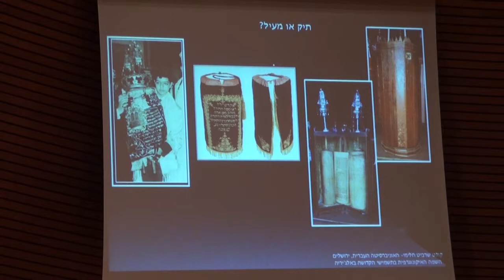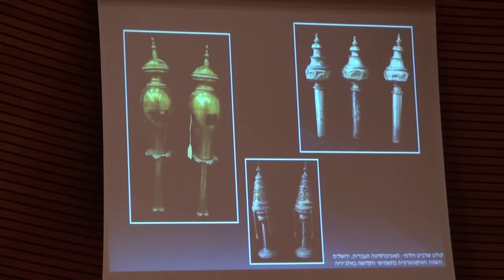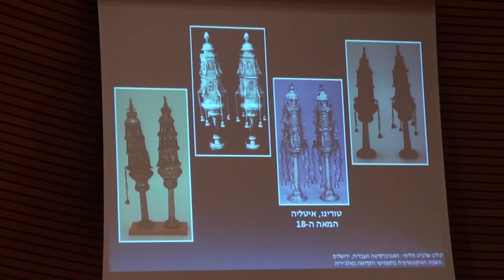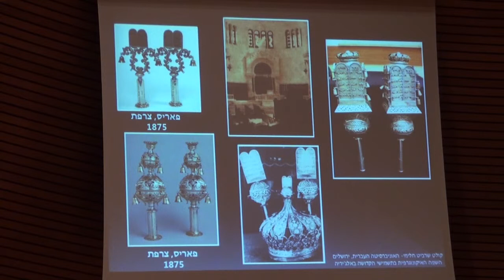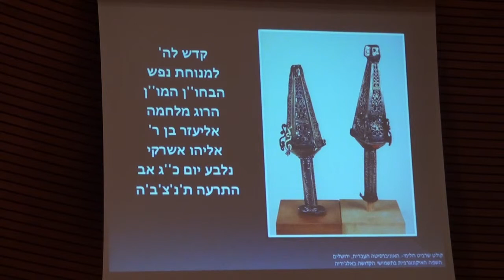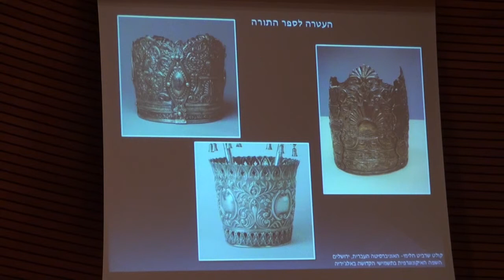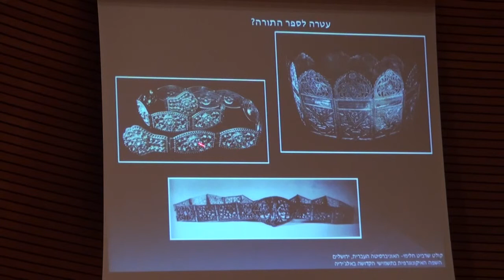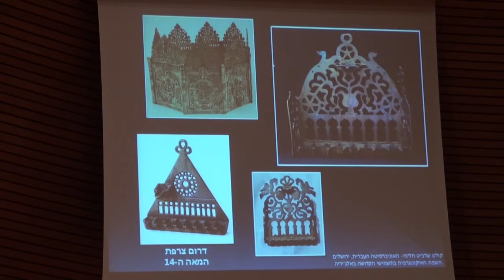כנס יהדות צפון אפריקה- תשמישי קדושה באלג'יר-Conference of North African Jewry- ritual articles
Conference of North African Jewry- Then and now 2014
Ben Gurion University - Elyashar Legacy Center
In honor of the work of Prof. Haim Zafrani under the auspices of Mr. David Zanti

Iconographic language ritual articles in Algiers

Batya Shimoni

Colette Sharvit

כנס יהדות צפון אפריקה- אז והיום 2014
אוניברסיטת בן גוריון- מכון מורשת אליישר

הכנס לכבוד פועלו של פורפ' חיים זעפרני בחסות מר דויד זנאטי

השפה האיקונוגרפית בתשמישי הקדושה באלג'יר

יו"ר: בתיה שמעוני
קולט שרביט

צילום, עיצוב ועריכה - תומר רחמני ToMedia
Filmed designed and edited by Tomer Rachmani
ToMedia Productions